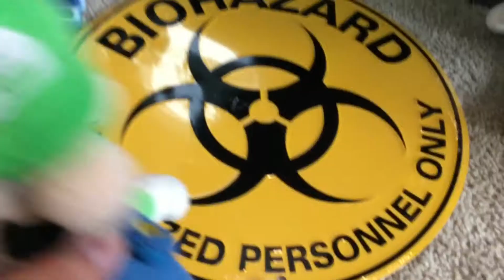Luigi's New Look! [26] Mario Plush Toys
Luigi finds an odd device in Yoshi's office that looks like an ordinary box! An ordinary box that has a biohazard sign on it. He later figures out that the machine duplicates whoever punches in the code! A second Luigi appears and is "TOTALLY  NORMAL." Mario decides to get rid of the second Luigi, but doesn't know how! Will he figure it out? Or will Mario have two brothers forever?